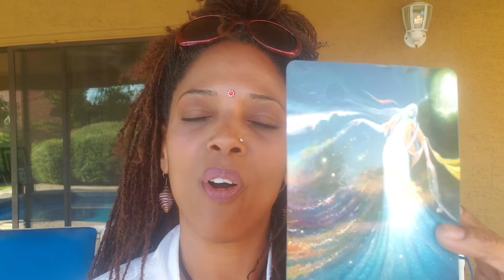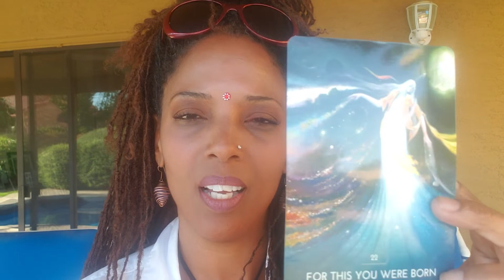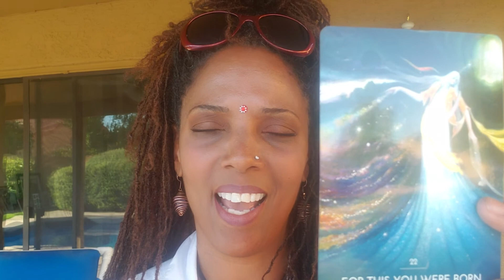Daily Healing Inspiration | Embrace Your Souls' Purpose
Shine your light and stop waiting..